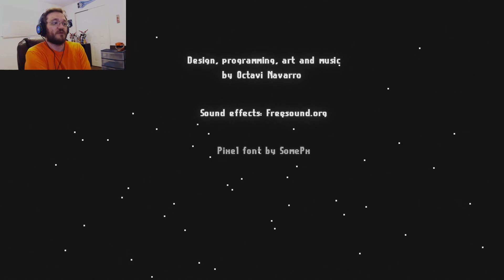The Twilight Zone? || Midnight Scenes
A fun, short spooky story.
Try it for yourself!

And your Orange Ranger Gaming tshirt!

More awesome games!